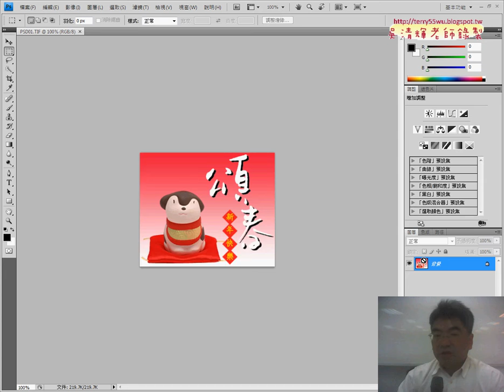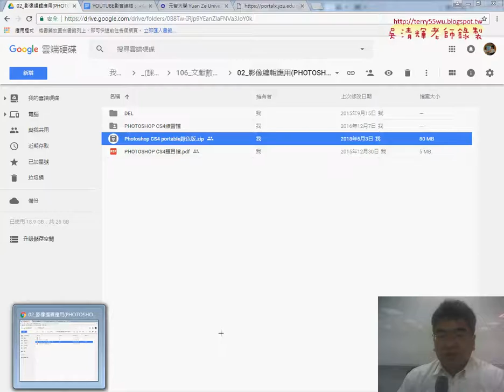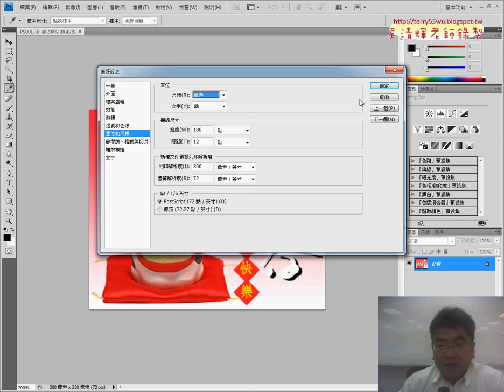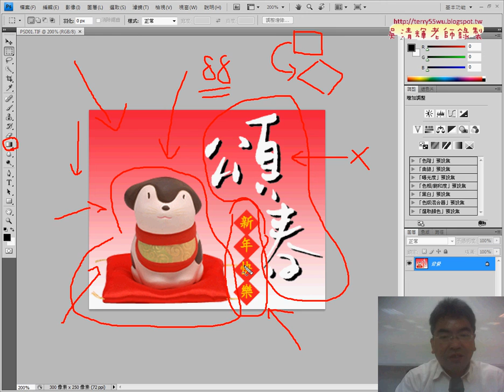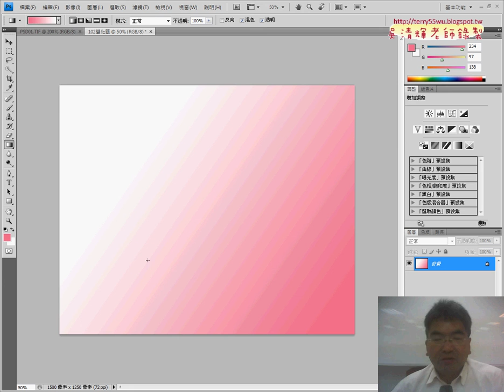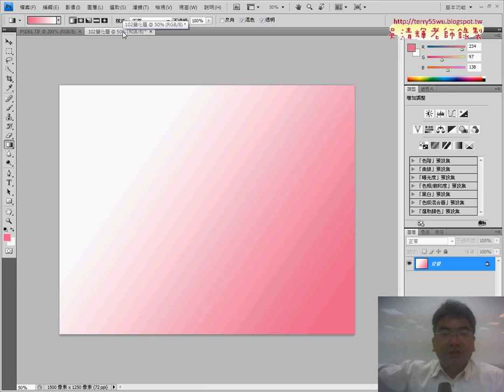01 102重點回顧與變化題說明